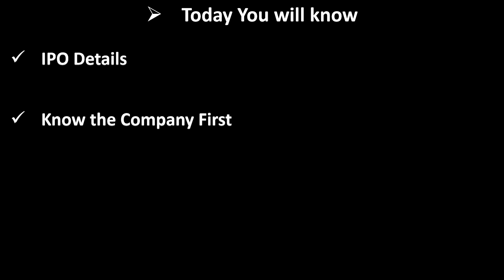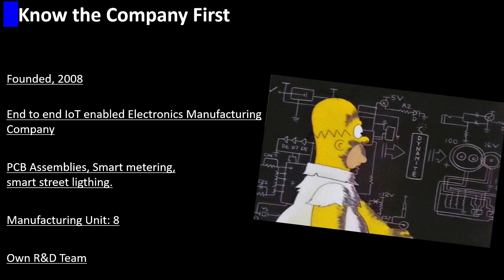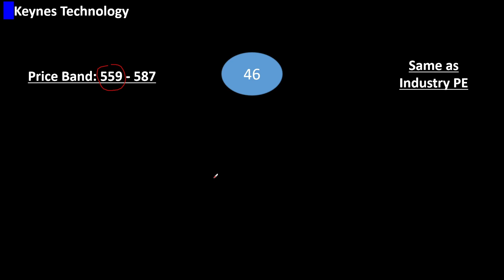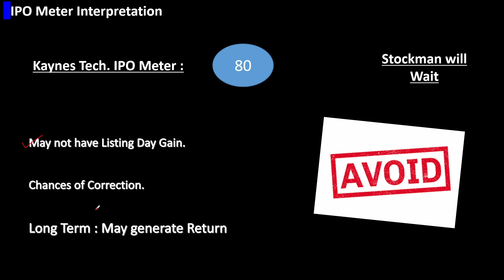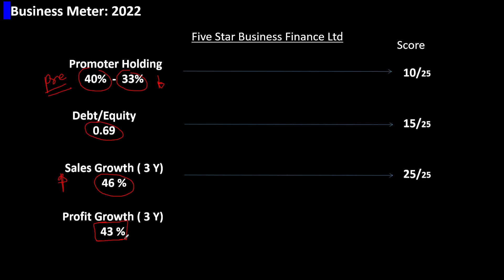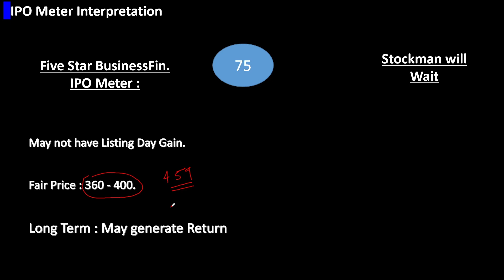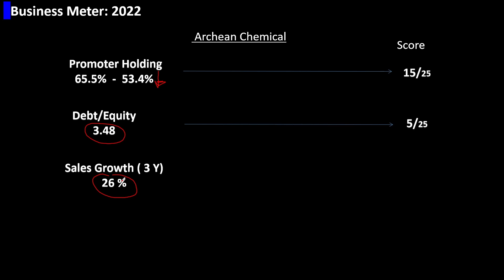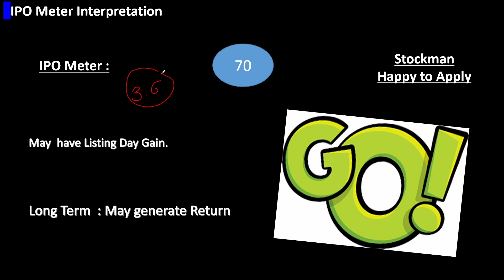Archean Chemical IPO Review | Kaynes Technology IPO|5 Star Business Finance IPO|Subscription Status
Archean Chemical IPO Analysis.
Kaynes Technology IPO Analysis.
5 Star Business Finance Company IPO Analysis.

In this video, you will find the answer of whether to apply in Archean Chemical IPO,  Kaynes Technology IPO 5 Star Business Finance Company IPO .

Archean Chemical  Fundamental Analysis
Archean Chemical IPO Meter
Archean Chemical Manufacturing Facilities
Archean Chemical Revenue Share
Archean Chemical Products Leadership

5 Star Business Finance Company Fundamental Analysis.
5 Star Business Finance Company IPO Meter.
5 Star Business Finance Company total branches.
5 Star Business Finance Company Revenue Share
5 Star Business Finance Company  Leadership

Keynes Technology Fundamental Analysis
Keynes Technology IPO Meter
Keynes Technology  Manufacturing Facilities
Keynes Technology  Revenue Share
Keynes Technology  Products Leadership

For Your Security Only
To Secure your portfolio in your demat acc please choose right demat acc provider
To have Tata's Safety you can use UPSTOX as your demat acc as Tata has invested in UPSTOX
Open your Demat Account here and get FREE Benefits: